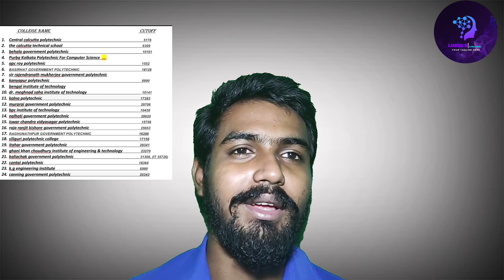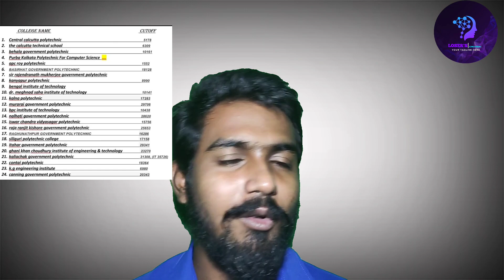JEXPO &VOCLET counciling tips | কত rank এ কোন কলেজ ||live 🔴